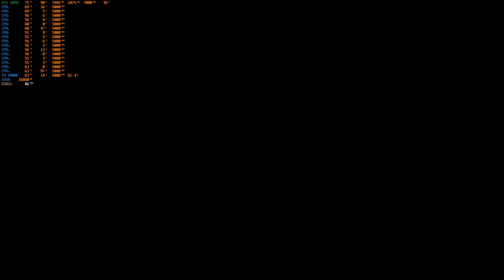Crysis Remastered | 4K | Very high | RTX 2080 | i9 9900K 5GHz | gameplay benchmark #3